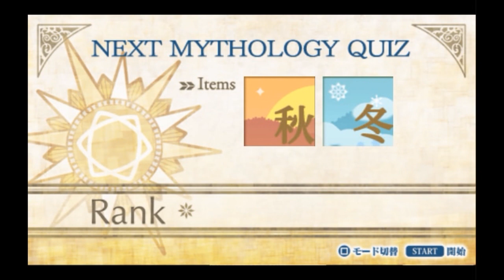Vemos las estrellas con Hades!! - Kamigami No Asobi (Ruta Hades) actividades extracurriculares 2/2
Like por la primer salida con Hades...